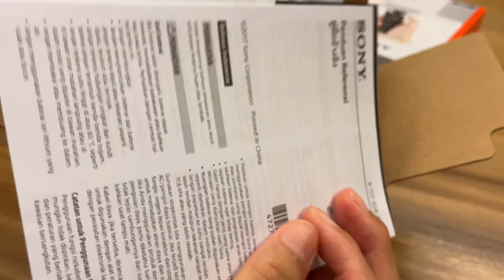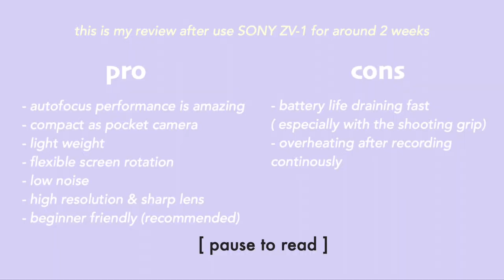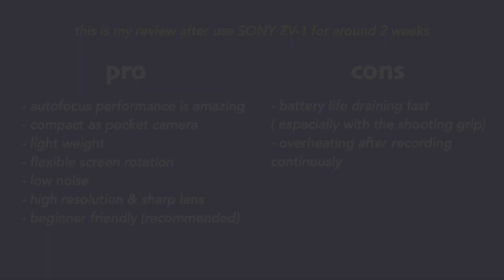✨unboxing my new vlog camera! Sony ZV-1 📷[ COMPARISON WITH IPHONE 12 & ACCESORIES ]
🦄FAQs|
name,age - vivi, 20y/o
born- Indonesia
ethnicity - Chinese
my ass - Malaysia
camera- iPhone 12
editing app - VLLO & fcpx

Much love,
         Vivi